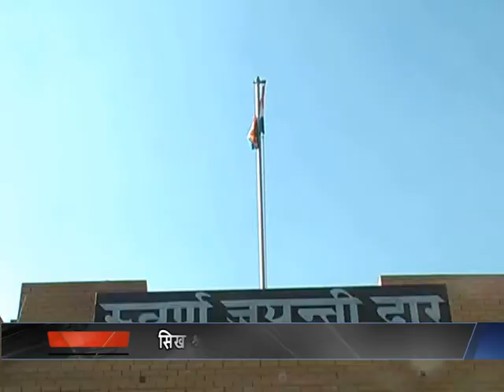Amritsar News : Sikh Returns From Pakistan Shearing There Experience at Wagah Border